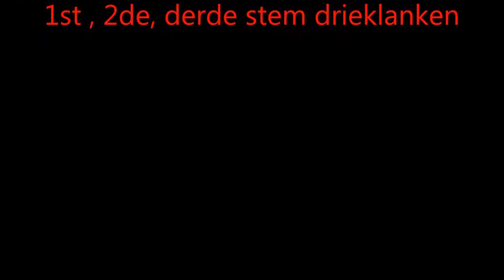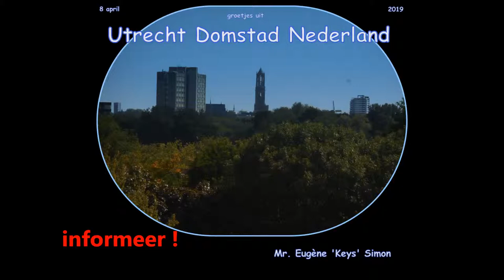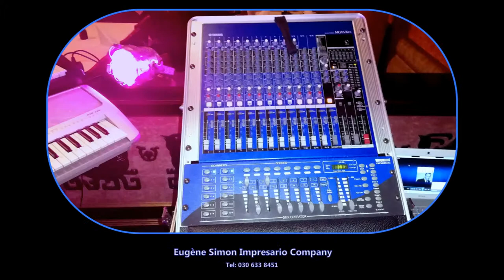Workshop - Zingen Zangtechnieken en optie muziek kennis en / of talenten podium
Workshop - Zingen Zangtechnieken en optie muziek kennis en / of talenten podium Nederland.
zangworkshop - zangworkshops voor groepen van 6 of deelnemers m/v. Zangworkshop en / of talenten podium zang contest. Wedstrijd voor zangtalent in Nederland.
Leer zingen. Ademhalingsoefeningen ademsteun. Techniek - technieken zingen leren. Talenten Podium Nederland. Diversiteit Dansavond Festival. Spetterende licht en geluids show. In Horeca Nederland. Hotel, Restaurant, Feestzaal, Zalencentrum, feest, accommodatie. Wedstrijd voor dansparen Nederland.
Salsa workshop. Dansavond voor uitgaan in Nederland.